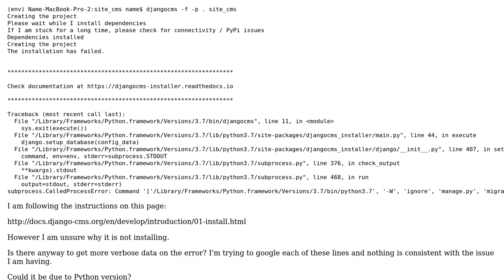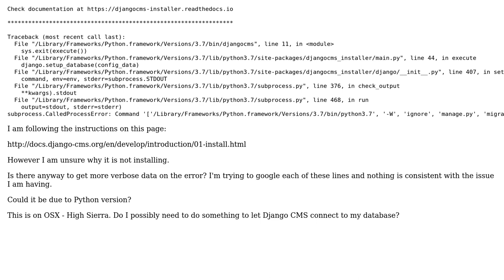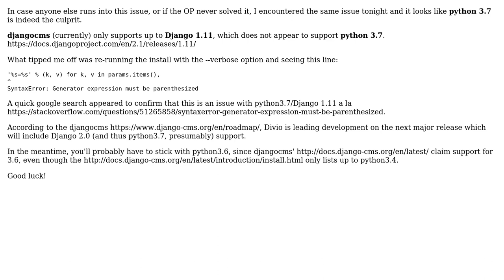Cryptic Django CMS install error - what might be causing this error?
With thanks & praise to God, and with thanks to the many people who have made this project possible! | Content (except music & images) licensed under CC BY-SA | Music | Images & others | With thanks to user Steven Matthews user ajbeattie and the Stack Exchange Network Trademarks are property of their respective owners. You are responsible for your own actions.